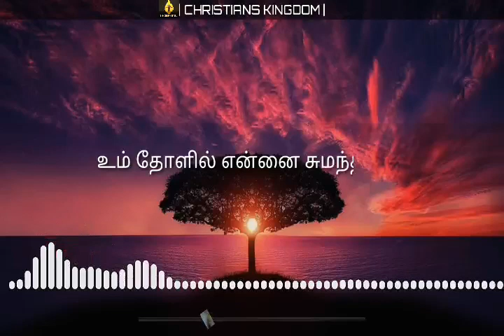Uyirullavarai | Benny Joshua | Tamil Christian Song | WhatsApp status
Sung by: Benny Joshua